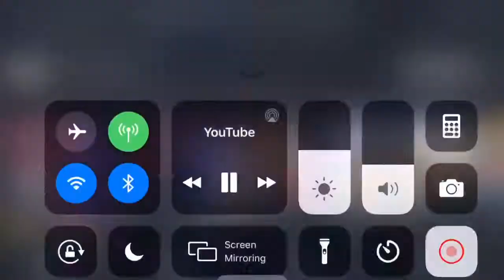Cubs Win Pennant | My Heart Will Go On